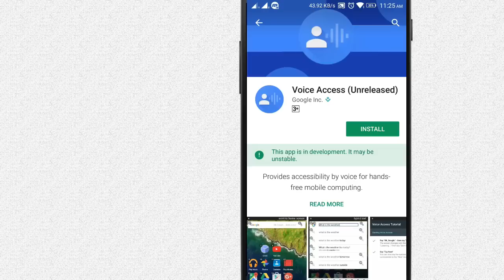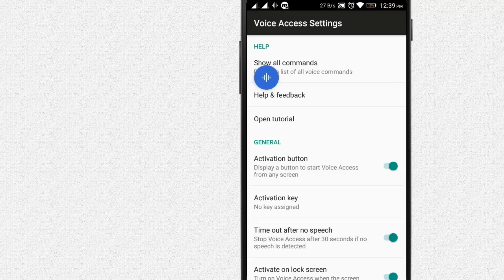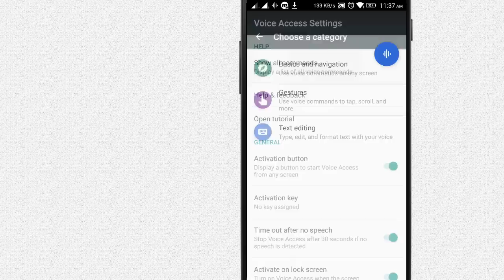Control ANY Smartphone With Your Voice , NO Okay Google | NO Touching | NO Internet 100% Working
உங்கள் மொபைலை உங்கள் குரல் மூலமாக கட்டுப்படுத்துவது எப்படி  ??

Tech Tips In Tamil - டெக் டிப்ஸ் இன் தமிழ்

நம் தமிழ் மொழியில் அனைத்து தொழில்நுட்பம், கணினி பற்றிய குறிப்புகள் மற்றும் வீடியோக்கள்.